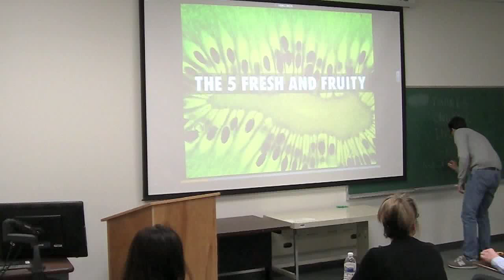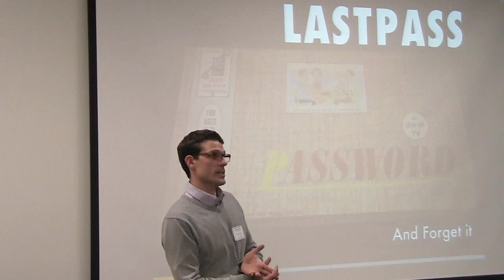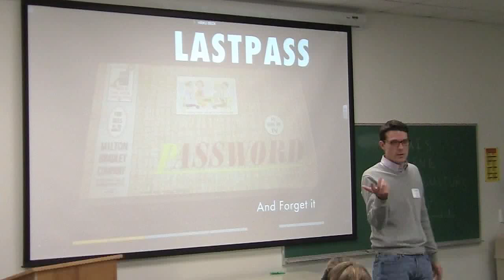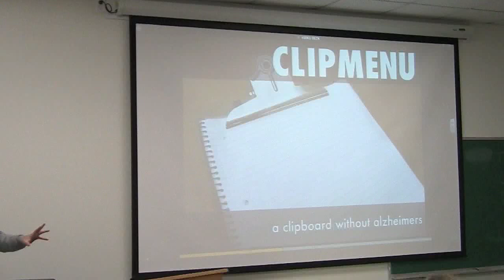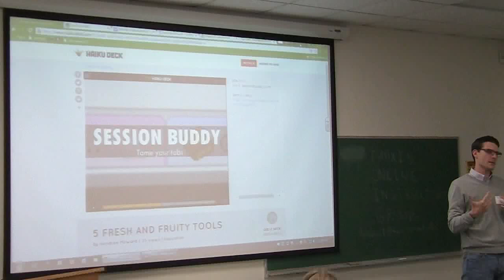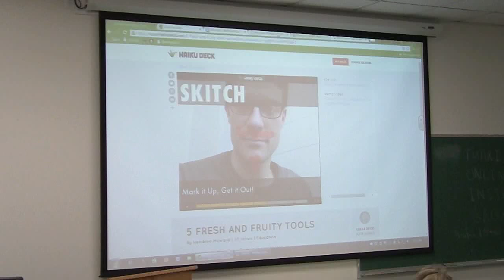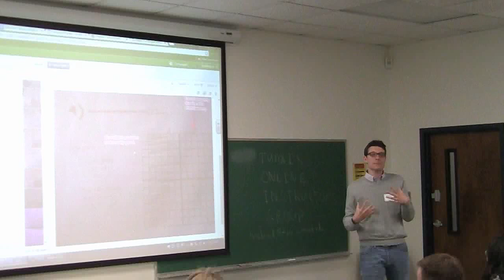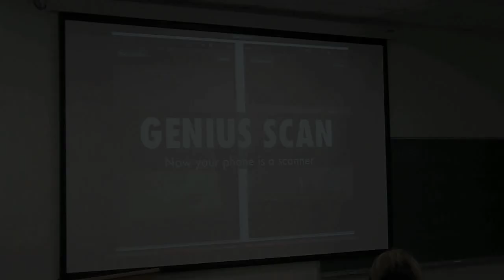Hendree Milward: Old School v. Digital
When was the last time your computer made you smile? Has it been long? Too long? These five tools will make your computing life easier, faster, and more fun. World- renowned computational relationship therapist Hendree Milward will return you and your device to the days of your unboxing video. Remember that feeling? Yes, the doctor of tech love will be in the house and he will be speaking binary.